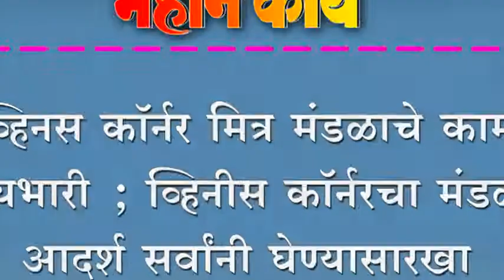व्हिनस कॉर्नर मित्र मंडळाचे काम लयभारी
व्हिनस कॉर्नर मित्र मंडळाचे काम लयभारी ; व्हिनीस कॉर्नरचा मंडळा आदर्श सर्वांनी घेण्यासारखा